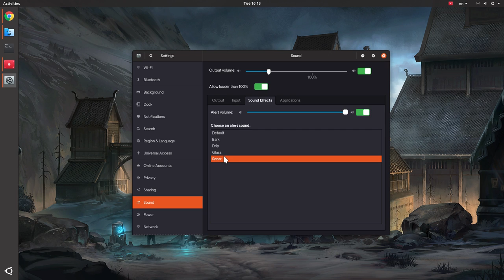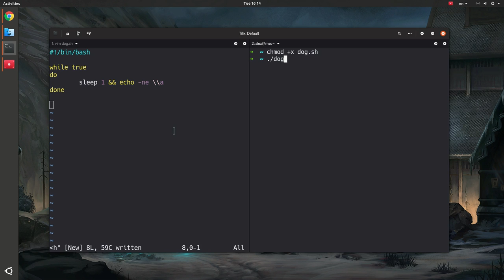Tilix Visual Bell is 🐶🐶NUTS🐶🐶